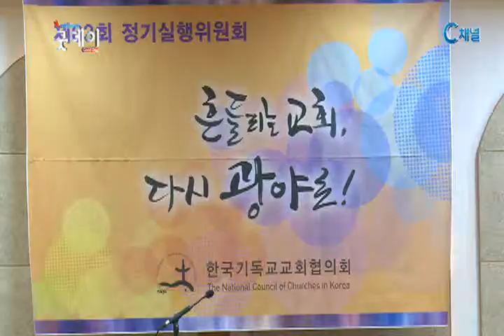[매거진 굿데이] NCCK·예장통합 내홍 수습 국면